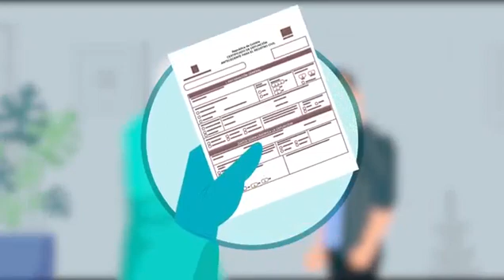¿Cómo debemos actuar en esta pandemia frente a la muerte de un amigo, vecino o familiar?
Covid-19 Cómo debemos actuar en esta pandemia frente a la muerte de un amigo, vecino o familiar? Tome nota del Código gratuito de Mensajería de Texto que está activo en todos los operadores.